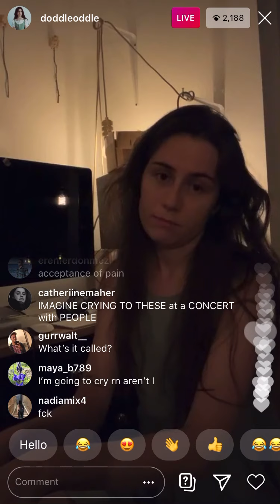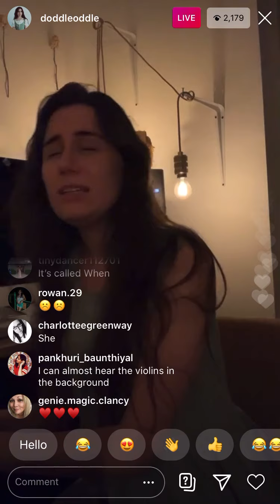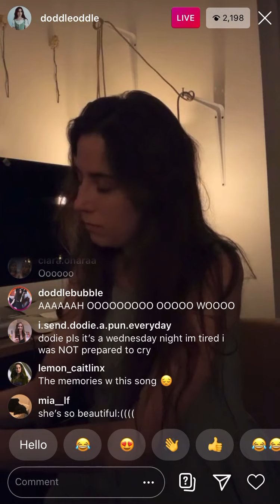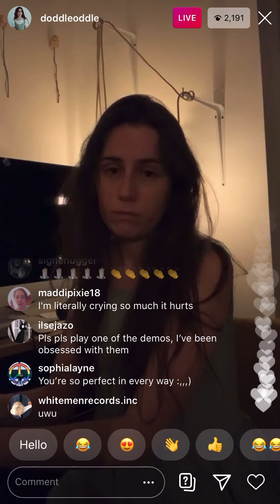When - Dodie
From her Instagran live today, July 1, 2020
This was the only one I managed to record 😔